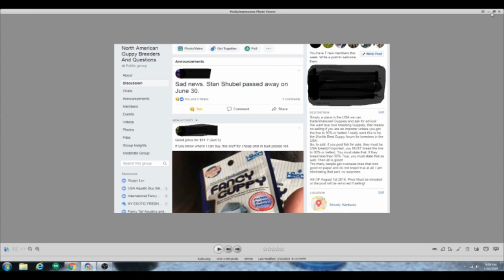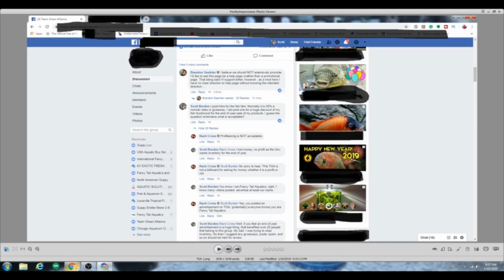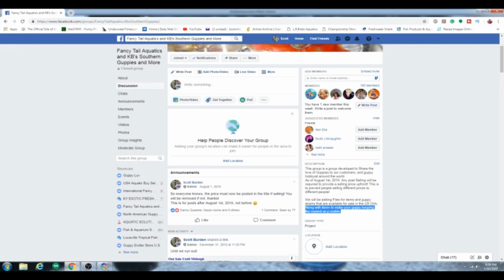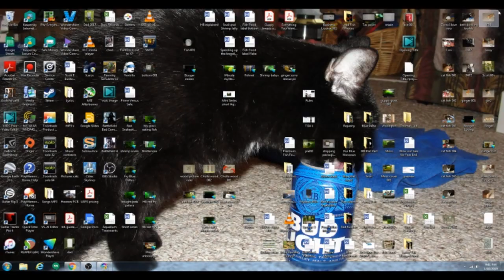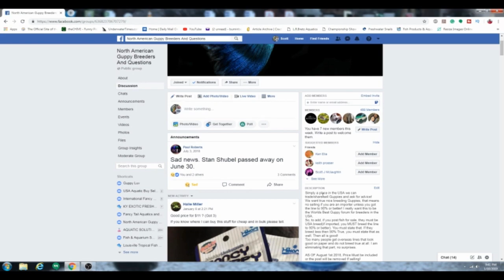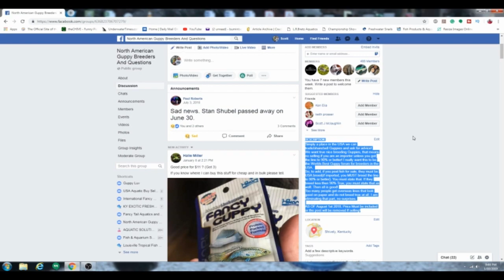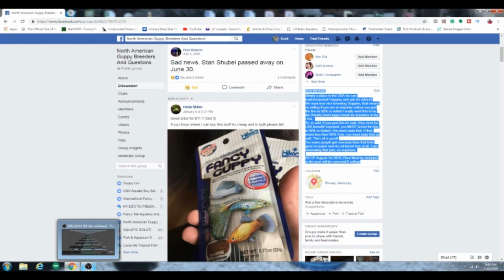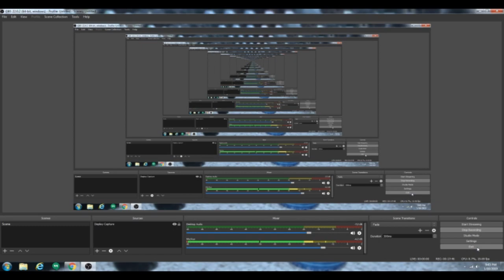Fish Forum Rant - Mods - Rules - And Ego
Fish forums,  I am so sick of too many "cooks" in the kitchen on forums with rules not stated or discussed. Here is my simple rant, right or wrong!

FAN1

My Fish Food Line
My link for eBay
Search sellers items!

I need all the support I can get to help me fund this business and hobby!

Are you wanting to improve your rankings? This has helped me a lot.

Fancy Tail Aquatics on Facebook

ALSO: Now running the North American Guppy Breeders And Questions on Facebook!